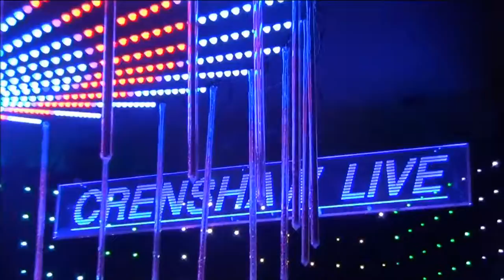Diva Dee singing Groove Line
Crenshaw Live Taco Tuesday 2/11/14 with Bear Musiq